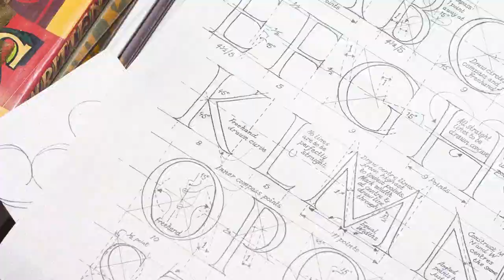Gold Leaf lettering on Glass - Nick the Sign Writer x MPK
Romance, a collaborative collection with Nick Marandola & Clothing brand, MPK.

Nick Marandola is a sign writer and artist based in Melbourne, Australia.

Being creatively driven in his work, it didn't take long for him to be inspired by local sign writers in the area. Their variety of different techniques and skills galvanised the beginning of Nick the Sign writer.

From that moment in 1983 when he began sign writing at the age of 18, to the present day,  Nick has worked towards perfecting his craft; in particular, developing his skills in the prestigious and elegant field of gold leaf sign-writing. Through each hand painted letter, Nick tries to keep the old methods of sign-writing alive in order for the tradition to keep on going in such a technologically-advanced world we live in today.

Nick has always had a passion for art from a young age and we are very proud to have  worked with him on the Romance collection.

The ‘Woman by the Pool’ Hood features an archived artwork from 1982 that was created by Nick during his apprenticeship. In addition, The ‘Romance’ tee is a hand painted in an old Roman lettering by him.